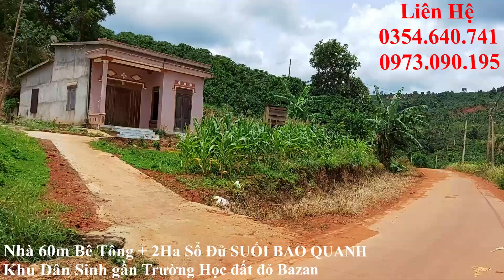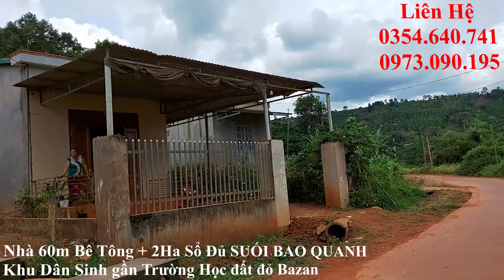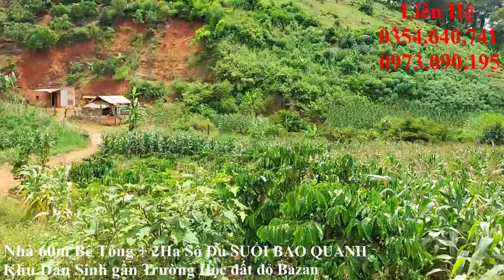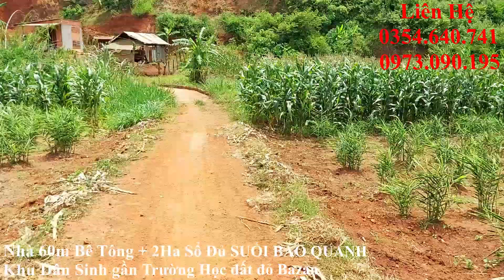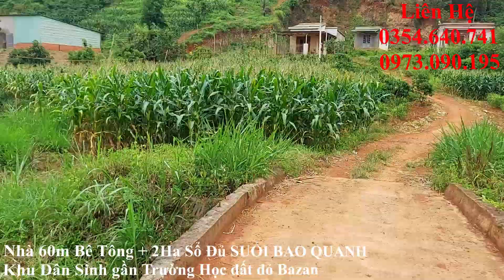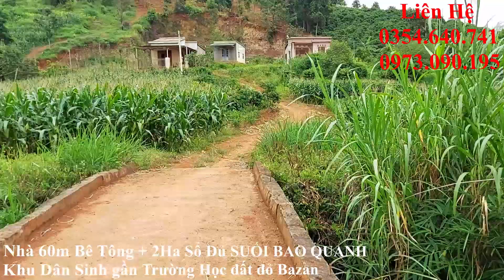SIÊU PHẨM RẺ ĐẸP NHÀ + 2Ha SUỐI BAO QUANH 60m BÊ TÔNG KHU DÂN CƯ SỔ ĐỦ LÊN ĐƯỢC THỔ CƯ chỉ 780Triệu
Đất thuộc xã Đắk Mol huyện Đắk Song tỉnh Đắk Nông
Diện tích 2hecta sổ đỏ đủ
60 mét mặt tiền đường bê tông
khu dân sinh đông
Nhà mặt tiền
Suối bao quanh
lên được thổ cư
Giá tổng chỉ 780 triệu
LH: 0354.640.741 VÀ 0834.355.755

❤  1K Follow = 50K VNĐ  ❤
❤  1K Like = 25K VNĐ  ❤
❤  1K Cảm Xúc = 35K VNĐ  ❤
❤  1K Comment = 75K VNĐ  ❤
❤  1K View Video = 30K VNĐ  ❤
❤  1K Mắt Live Giá Tùy Thời Gian Xem  ❤
❤  1K Thành Viên Group = 75K VNĐ  ❤
❤  1K Like Page = 50K VNĐ  ❤
❤  1K Like Bài Viết Fanpage = 50K VNĐ  ❤
❤  1K Share = 150K VNĐ  ❤
❤  1K Follow Tiktok = 80K VNĐ  ❤
❤  1K Like Tiktok = 35K VNĐ  ❤
❤  1K View Tiktok = 30K VNĐ  ❤
❤  1K Follow Instagram = 150K VNĐ  ❤
❤  1K Like Instagram = 80K VNĐ  ❤
❤  1K View 80K VNĐ ❤
❤  1K Like 300K VNĐ ❤
❤  1K Giờ Xem 200K VNĐ ❤
❤ 1K View Livestream 200K VNĐ ❤
❤ 1K View Công Chiếu 200K VNĐ ❤